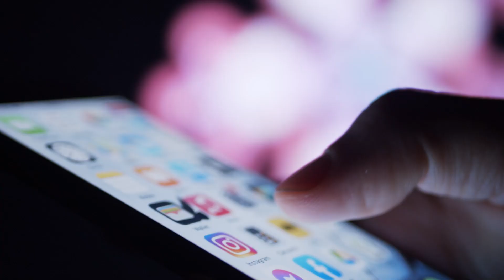YAKIN GAK PUNYA WAKTU ? ayo buat time management yang bener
kali ini kita akan ngebahas tentang management waktu ya buat kamu kamu yang merasa gak punya waktu.
silahkan ditonton gess, biar waktu dan produktifitas kamu makin berkembang menjadi hal positif